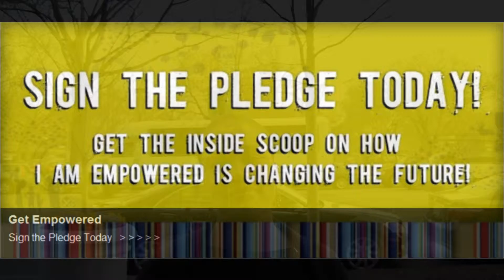The Faces of the Empowerment Movement XI